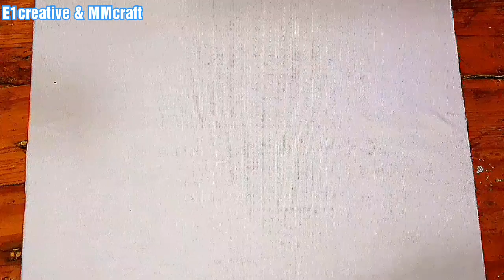Tutorial Cara Melukis Kaos Dan Alat Lukisnya Dengan Desain Gambar Kucing Kecil Lucu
Tutorial Cara Melukis Kaos Dan Alat Lukisnya Dengan Desain Gambar Kucing Kecil Lucu. Halo sobat kreatif. Pada video kali ini kita akan menggambar pada media kaos. Kita akan membuat kaos lukis dengan desain tiga kucing kecil yang sedang mengintai. Untuk langkah-langkah proses melukis kaosnya sudah sangat jelas diterangkan dalam video. Mulai dari persiapan alat lukis kaos, membuat pola sket gambar pada kaos, dan kemudian mulai mewarnai lukisan diatas kaos dengan cat lukis kain textile MM. Silahkan ikuti step by step cara melukis kaosnya.

Untuk info dan pemesanan cat lukis kaos MM atau cat lukis kain Textile MM bisa whatsapp ke no: 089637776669
Atau untuk pembelian online melalui Tokopedia dan bukalapak bisa mencari toko kami dengan nama : E1 CREATIVE

Cat Lukis dan Airbrush kain Textile MM untuk Kain, Kaos, Jaket, Baju, Kerudung, Tas, Jeans, Kanvas, Sepatu, dll. Ada jenis Textile, Airbrush, Silk dll.

Bisa online di Tokopedia, Shopee dan bukalapak, nama toko : E1 CREATIVE.

फैब्रिक पेंटिंग एमएम, फैब्रिक पेंटिंग, वेल पेंटिंग हिजाब पेंटिंग, फैब्रिक पेंटिंग कोर्स, फैब्रिक पर पेंटिंग, फैब्रिक पेंटिंग, एमएम फैब्रिक पेंटिंग पेंट, फैब्रिक पेंटिंग, वेल पेंटिंग, वेल पेंटिंग, फैब्रिक पेंटिंग कोर्स, फैब्रिक पर पेंटिंग, फैब्रिक पेंटिंग।
ஃபேப்ரிக் பெயிண்டிங் எம்எம், ஃபேப்ரிக் பெயின்டிங், வெயில் பெயிண்டிங் ஹிஜாப் பெயிண்டிங், ஃபேப்ரிக் பெயின்டிங் கோர்ஸ், ஃபேப்ரிக் மீது பெயிண்டிங், ஃபேப்ரிக் பெயின்டிங், எம்எம் ஃபேப்ரிக் பெயிண்டிங், ஃபேப்ரிக் பெயின்டிங், வெயில் பெயிண்டிங், வெயில் பெயிண்டிங், ஃபேப்ரிக் பெயிண்டிங், ஃபேப்ரிக் பெயிண்டிங்.